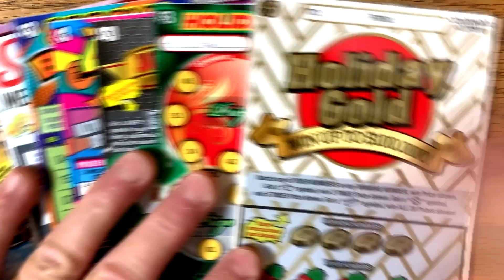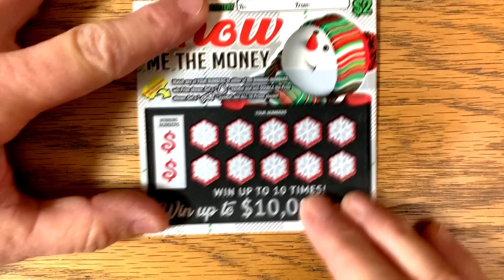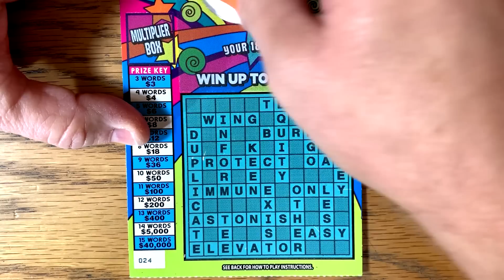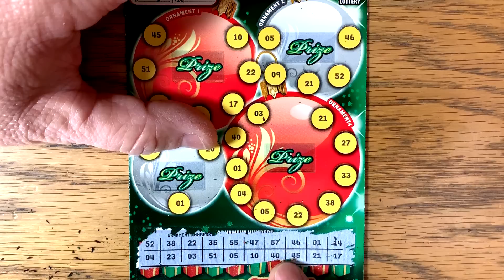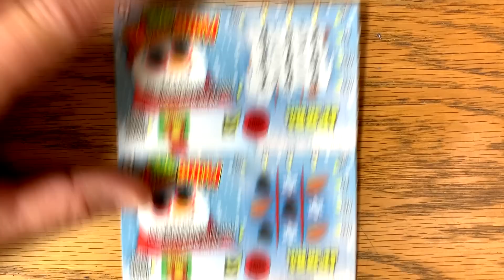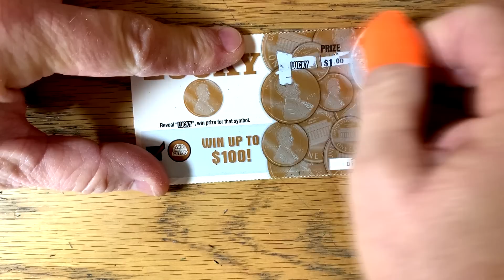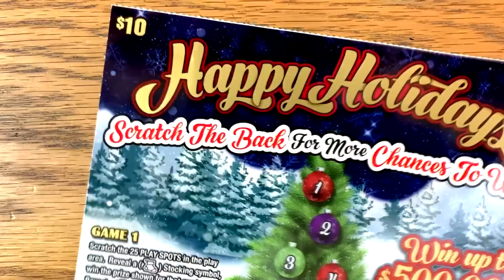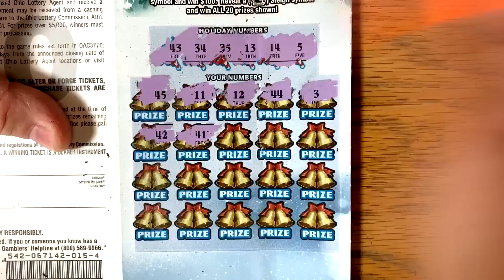NICE WIN$! 💰🎄 FAN MAIL from CO, OH + WV! 🌟 OVER $60 in LOTTERY Scratch Tickets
Special thanks to Richard